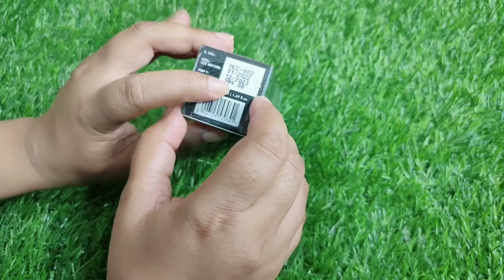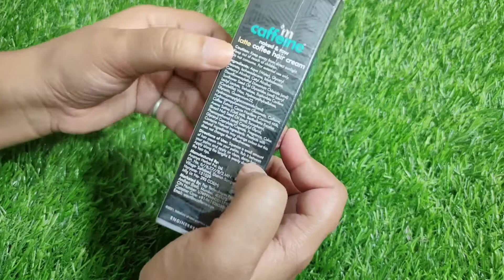Mcaffeine Naked&Raw Latte Coffee Hair Cream!For Damage Repair!For Honest Review shamsheri beautyhub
Hello everyone aj ka video hai Mcaffeine Naked&Raw Latte Coffee Hair Cream!For Damage Repair!For Honest Review shamsheri beautyhub
coffee with coconut milk

Upland New videos Everyday!!!
Thank you so much for your support!!

FOR SUPPORT ME
Daraksha shamsheri